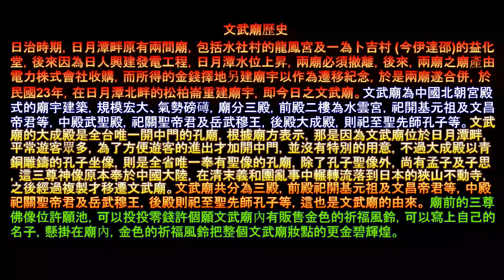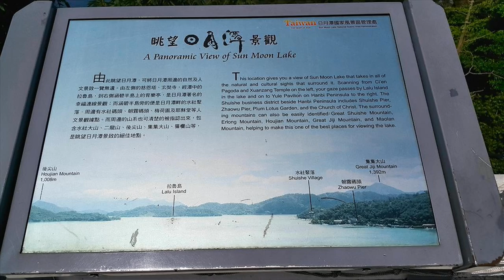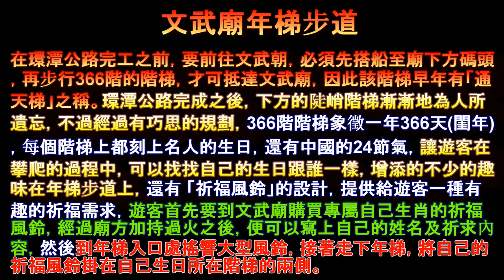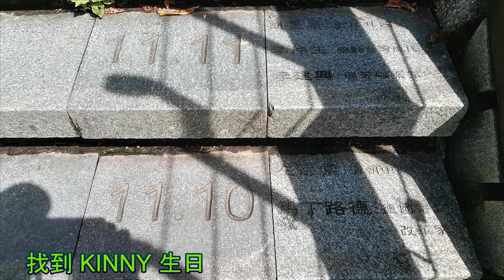日月潭 年梯步道 健行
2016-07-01 日月潭  年梯步道  健行
年梯步道是日月潭周遭的步道中極具人文特色的一條步道，又因其險峻的高度而被誇稱為「通天梯」，全長150公尺共366階。通天梯的名稱由來乃是因為以前尚未闢建環潭公路，信眾必須經由水路搭船抵達文武廟，
再由文武廟下方的碼頭徒步拾階而上，因此有通天梯的稱號。沿著年梯步道拾階而上，366個階梯數，
每一階代表一天，步道全線象徵著一年流逝的經歷，階梯石板上刻著日期以及在當天出生的各國名人！
遊客們可以在階面上依照日期找出與自己同日出生的世界名人！在年梯步道上，除了有二十四節氣的年俗資料外，還有 「祈福風鈴」的設計，提供給遊客一種有趣的祈福活動；
遊客先到文武廟購買專屬自己生肖的祈福風鈴，經過廟方加持過火之後，便可以寫上自己的姓名及祈求內容，然後到年梯入口處搖響大型風鈴，接著走下年梯，將自己的祈福風鈴掛在生日所在兩側欄杆上，便算大功告成。